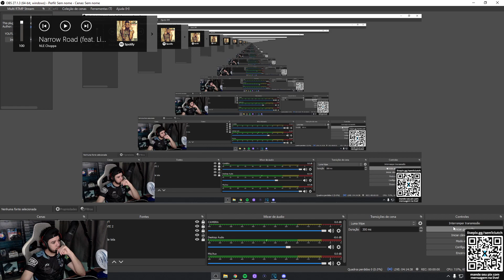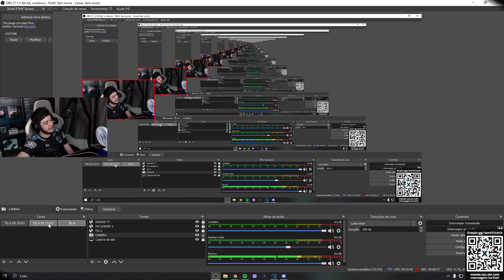PARALYZE O MAIS SORTUDO DESSE JOGO